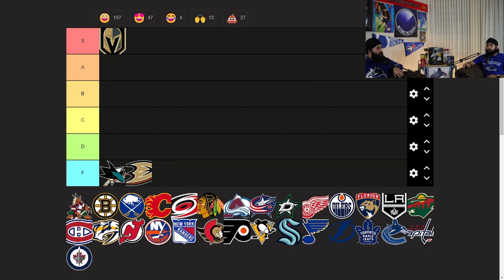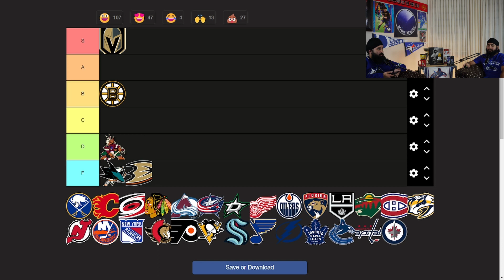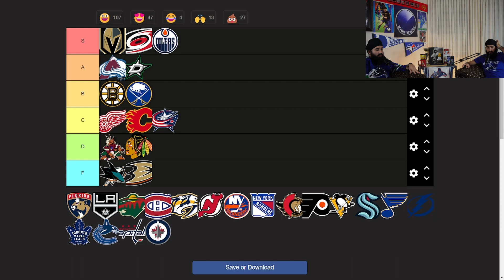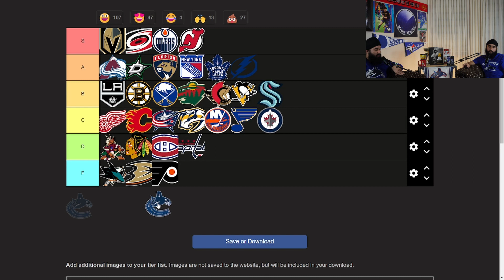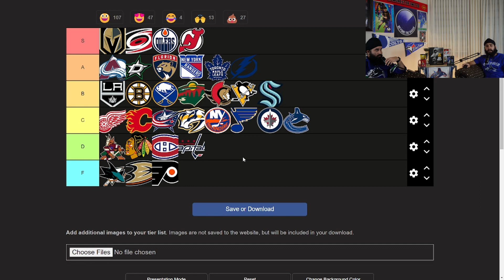Ranking NHL Teams 2023-2024 (Tier List)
What's Up You Absolute Legend
With the NHL season upcoming, we put the teams in a tier list.
Comment if you agree or disagree with anything

Intro/Outro music
 Me and the Fam (Instrumental Version)  by: NBHD NICK